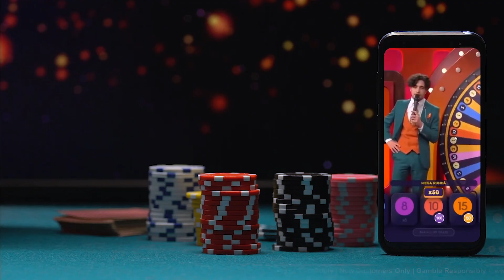Your #1 Guide to Live Casino Game Shows in Canada [2023]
Have you ever watched a TV game show and thought, "how cool would it be to be a contestant?" Then you remember you don't like leaving the house much, let alone being on TV. Well, now you can be a contestant on your favourite game show, without leaving your home!

Live Casino Game Shows have become increasingly popular across online casinos in Canada, with most game libraries featuring a handful of game show titles. Similar to live dealer games, players have the chance to interact with the Game Show host and play to win real money!

Our host Erik has everything you need to know about live casino game shows before you decide to wager real cash. From what they are, how to play, and if you can even trust them, Erik has all the answers to your questions.

You can also read more about live casino game shows on our

Let us know which game show ends up being your favourite!

00:00 Introduction
00:27 What are Live Casino Game Shows?
01:13 How to Play & Bet
01:53 Are Live Casino Game Shows Safe to Play?
02:25 Conclusion